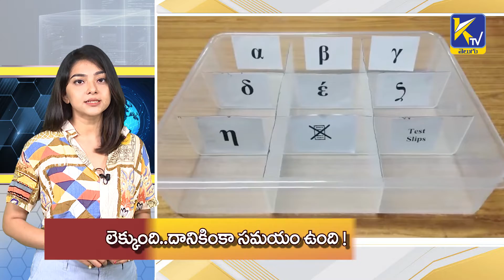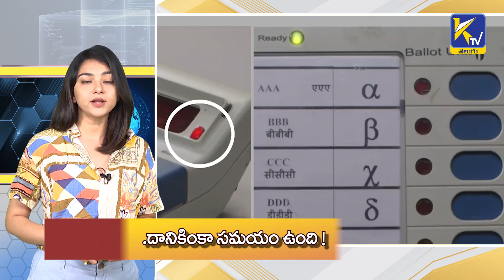Why EC Did Not Announce Gujarat Election Dates? | Himachal Elections। Election Commission | Ktv